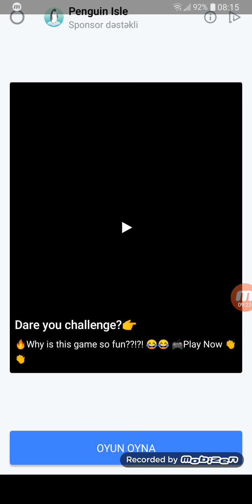Mergre Battele Car-part#1